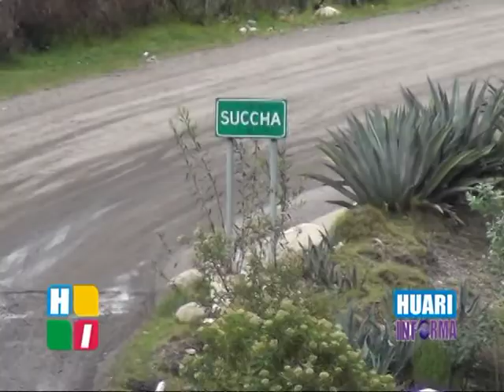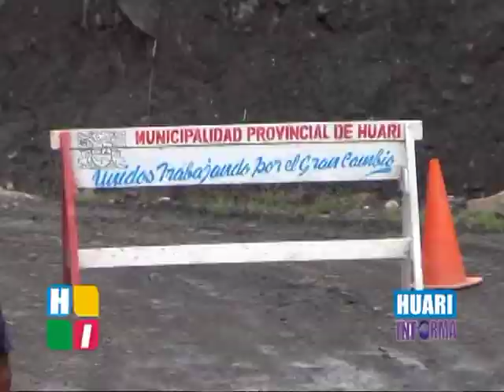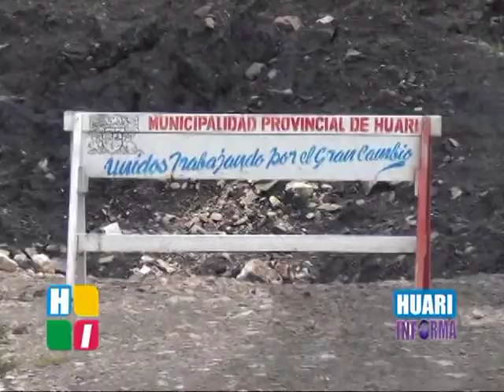TRABAJOS EN SUCCHA